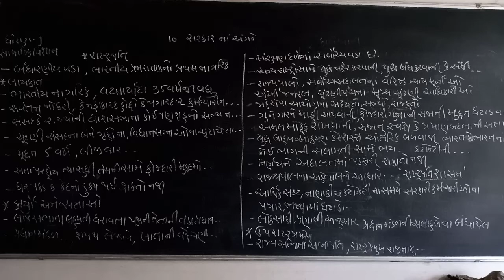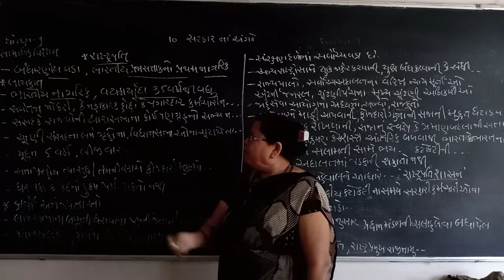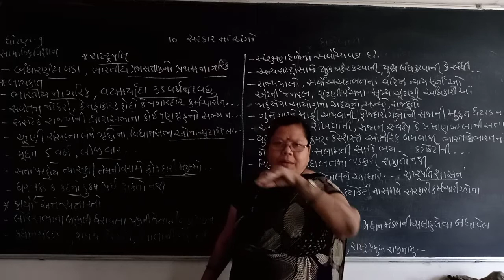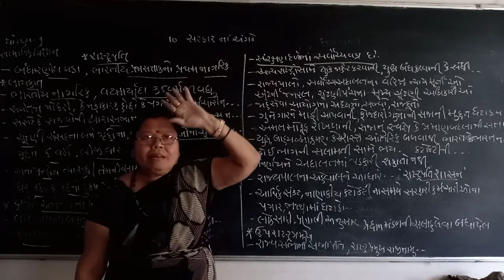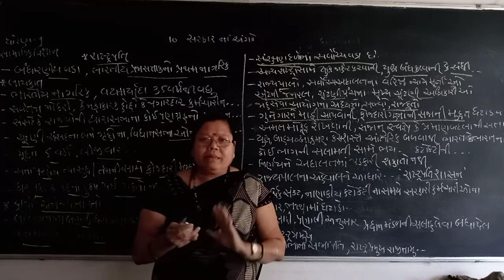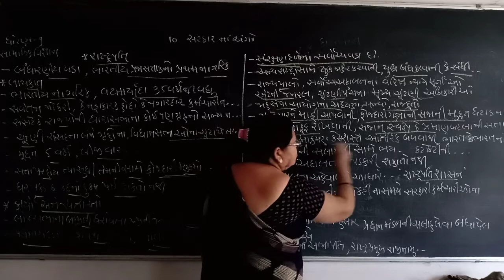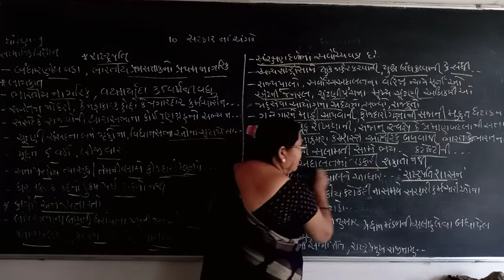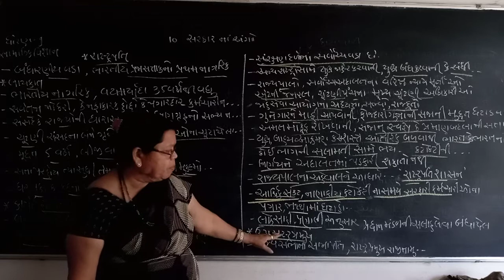Std - 9 Social Science , Path - 10, Bhag -7